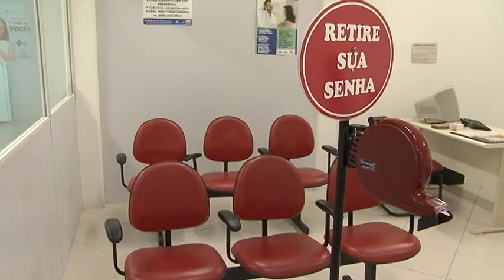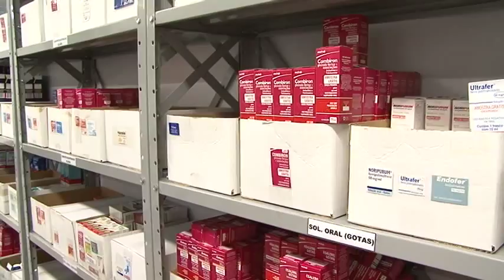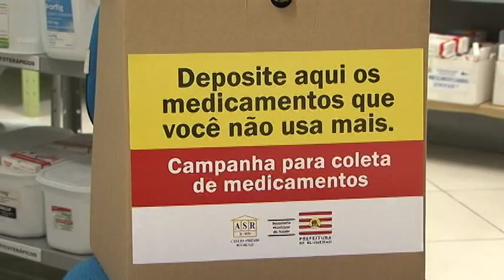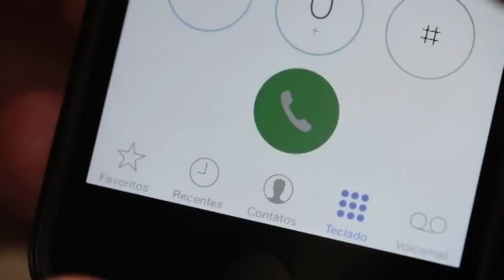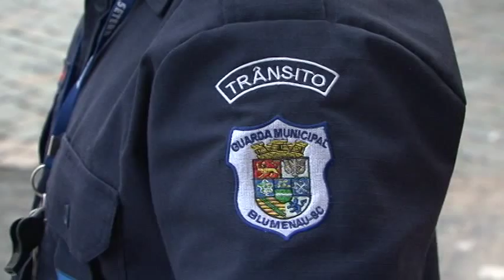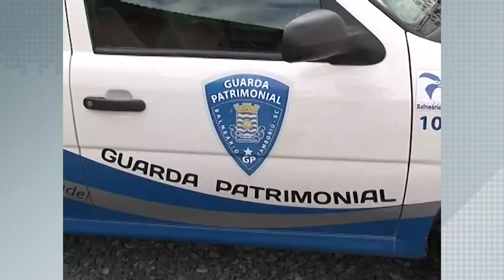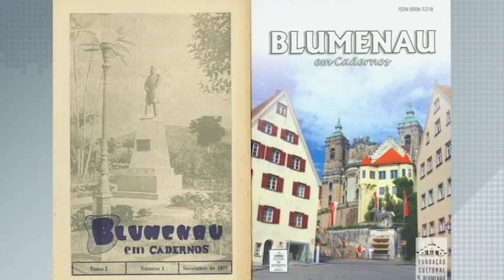TVL Notícias 10/08/2015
Farmácia solidária distribui medicamentos de graça para a população.
Câmara promove neste mês audiência pública sobre criação da Guarda Municipal em Blumenau.
Projeto de lei obriga poder executivo a disponibilizar gratuitamente vacina contra a gripe aos servidores.